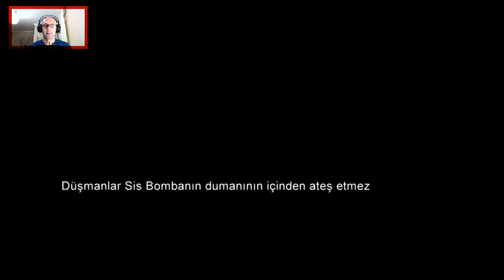Kavuşma ve yeni bir yol | The Last of Us Remastered | #19